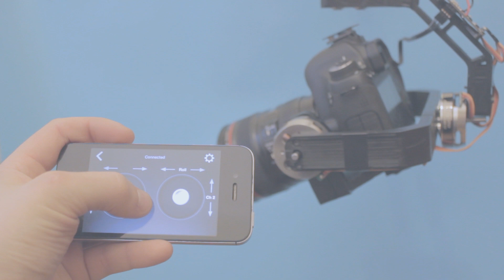FlowGC 3axis gimbal controller bluetooth operation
Introducing new, user friendly gimbal controller